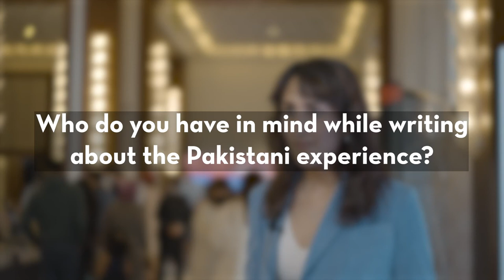Mira Sethi - Dreams and Aspirations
Actress Mira Sethi became a published author last year with the release of her book Are you enjoying?

Who did she write the book for? Find out in this short interview from EmiratesLitFest 2022